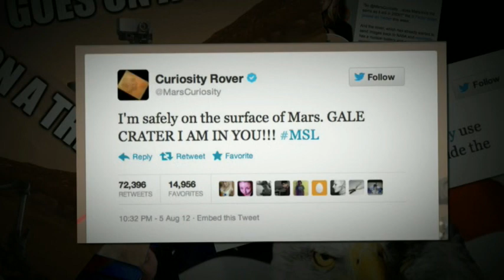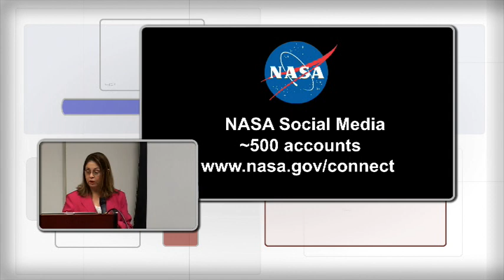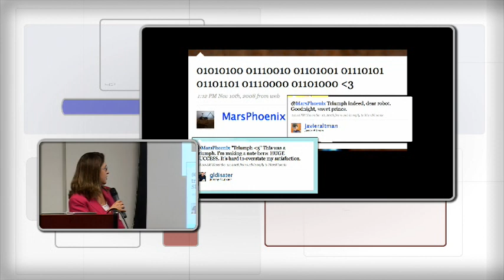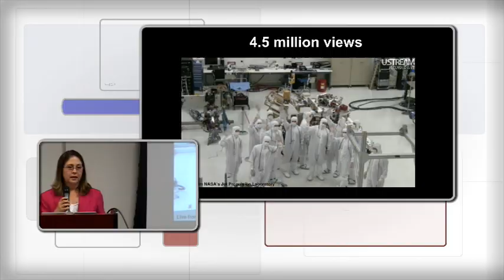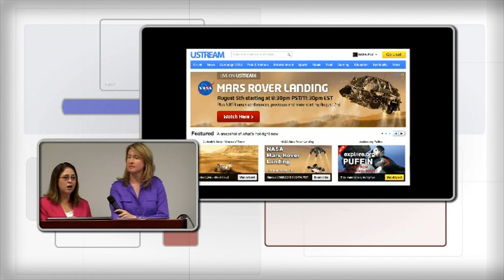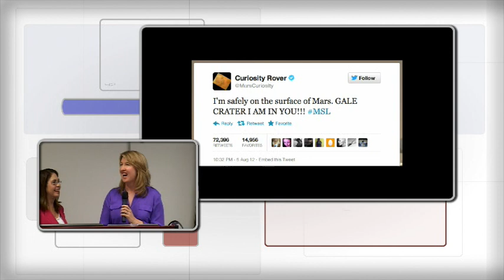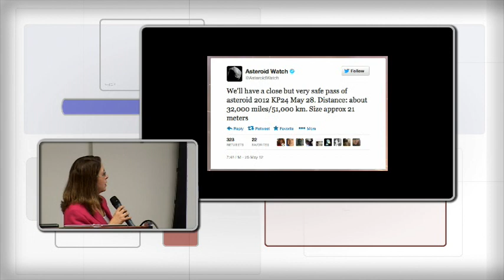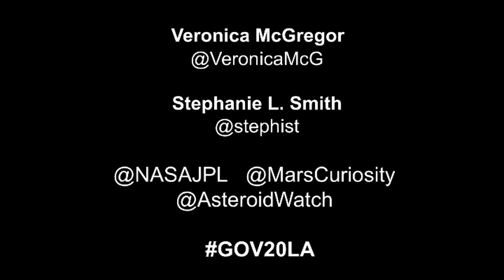Veronica McGregor, Stephanie L. Smith @NASAJPL present at Gov 2.0 L.A. 2013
Veronica McGregor and Stephanie L. Smith from @NASAJPL present at Gov 2.0 L.A. 2013 and spoke about the tremendous successes that NASA JPL has been having with social media engagement and use of different tools to tell this amazing story.